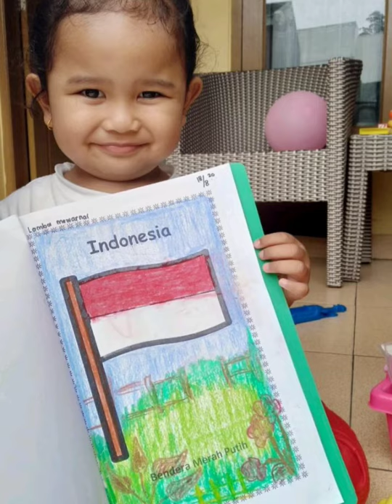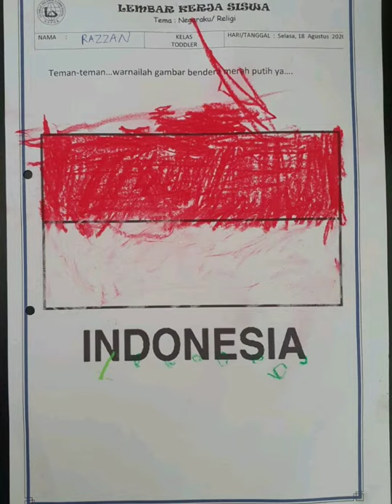Merdekaa...toddler dan playgroup 2020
Kindergarten global Islamic Labschool